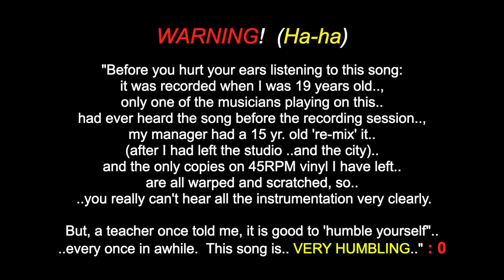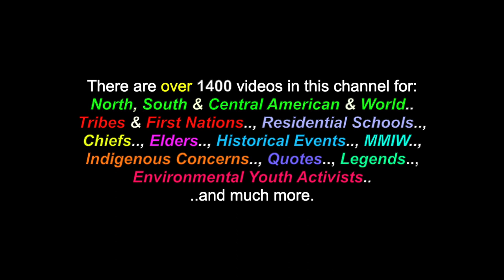Interplanetary Warrior: ROXWORTH - 1980 (*70's STYLE ROCK)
Interplanetary Warrior: ROXWORTH - 1980

This is a video for the song: "Interplanetary Warrior", a song from my first band/version of  ROXWORTH, recorded in 1980. There are also over 1400 videos in this channel for many North, South & Central American Tribes & First Nations, Residential Schools, Chiefs, Elders, Historical Events, Indigenous Concerns, Quotes, Environmental Youth Activists.. and much more.

WARNING!  (Ha-ha)

"Before you hurt your ears listening to this song: it was recorded when I was 19 years old, only one of the musicians playing on this had ever heard the song before the recording session, my manager had a 15 yr. old 're-mix' it (after I had left the studio and the city) and the only copies on 45RPM vinyl I have left are all warped and scratched, so..  you really can't hear all the instrumentation very clearly. But, a teacher once told me, it is good to 'humble yourself" every once in awhile.  This song is VERY HUMBLING.." :0

 LYRICS

"Interplanetary Warrior" - G. Roxworth
(SOCAN - 1980 / Guardian Records)

Intro:

"I was sittin' on the edge.., of the Milky Way..
..It was a stary night.. and I was feelin' okay..
The skyways were busy, withe galaxy people..
..All travelin' to Earth, on this saturday night..

Then from behind, a blazin' meteor..
..A brutal force arose..
He was mountains high, with fiery eyes..
..And metal sheets, for clothes..

He came towrds me.. and as he approached..
..I saw confusion, in his face..
Glancin' back, at the millions of ships..,
..That seemed to be in a race..

..He said..

CHORUS:

I'm the interplanetary warrior..
..And I'll tell you what, I'm lookin' for..
I was told to report, to a place called Earth..
..'Cause they're startin' their third World War..
..And the galaxy, wants no more..

The warrior told me, of his endless mission..,
..Travellin' from place to place..
Being a guardian, of all the planets..,
..Tryin' to save every race..

(Guitar Solo)

Bridge:

Then I awoke, from my dream..
..And shook my head, in disbelief..
But, though my dream, did scare me so..,
..I did not wake.. and feel relief..

Oh guardian warrior, do your job..
..Come to our world.. and change the wrong..
I'll be waitin', on the milky Way..
..For you to come and say.."

I claim no ownership of any of the video clips expressed in this video...and employ my borrowing of them with much respect and thanks. Credits are also given at the end of the videos, as well as below. No personal monetization is being done with this video, by me, nor do I receive ANY other benefits from ANY of these videos. They are meant for all, to heal, teach, discuss, inspire and inform and share. No theft and/or disrespect is intended. I post all of these videos, with love and respect. I am also "not" part and/or, a member of "any other social media sites" (i.e.: Facebook, Twtter, Instagram, etc, etc, etc..)

Many Thanks & Much Respect To:  All Of The 'Iron Man' Production Crew..; Epic Spaceman..;  NoTzyN.. and the ROXWORTH 'rushed-in-the studio' boys.